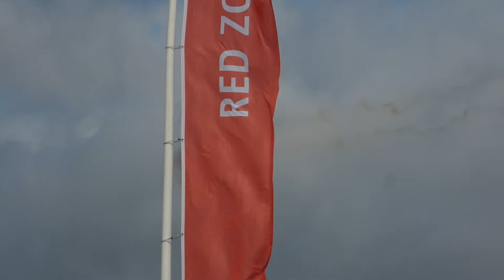Royal International Air Tattoo 2019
Action from the Royal International Air Tattoo, 20th July 2019.